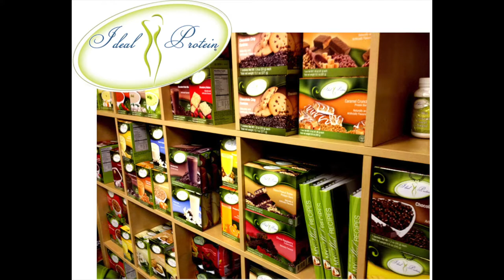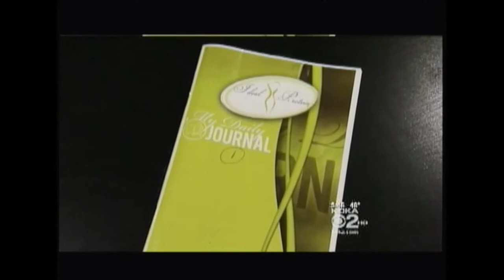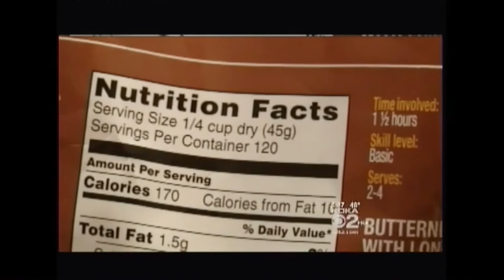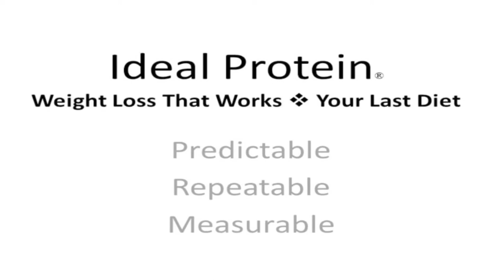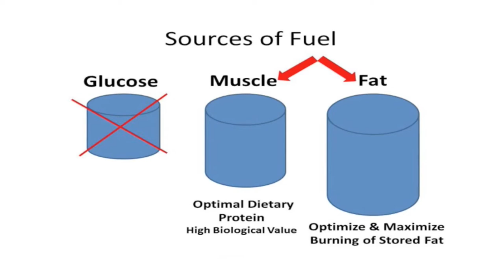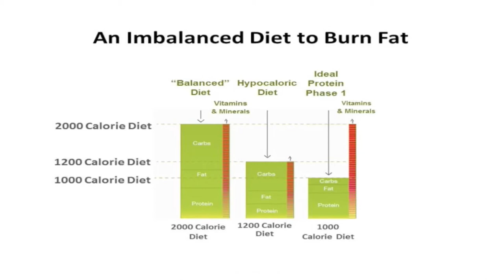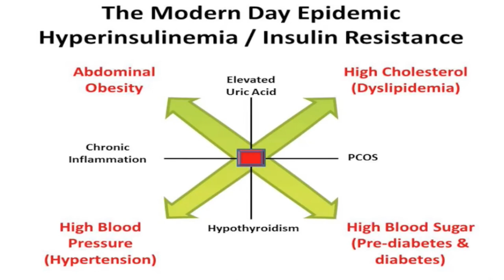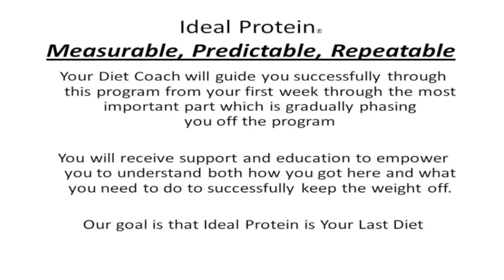Ideal Protein Video